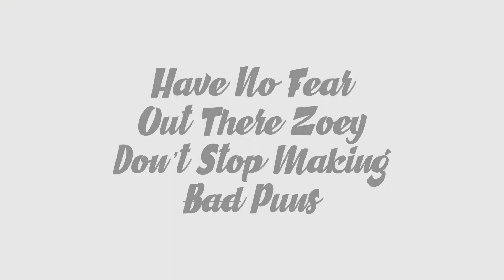2018 Senior Video ZOEY BY TIERNAN